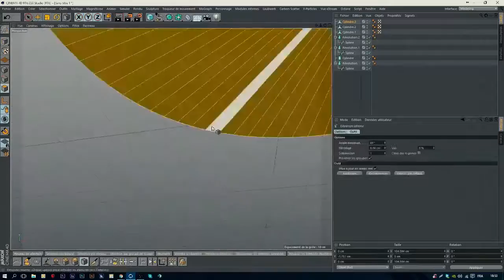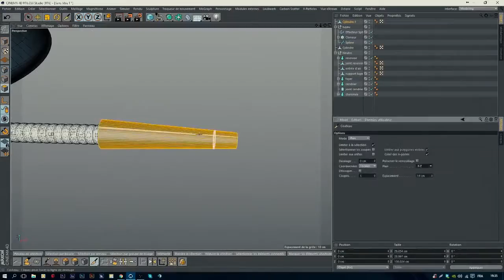3D моделирование КАЛЬЯНА | Hookah blog HD 2017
Hookah blog Extazy Shisha
3D moddeling hookah by 3d MAX